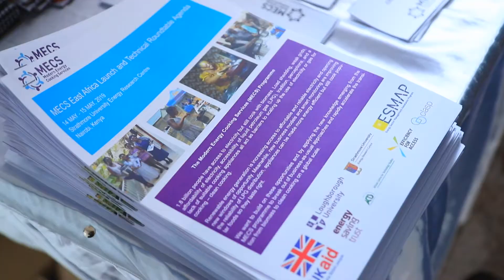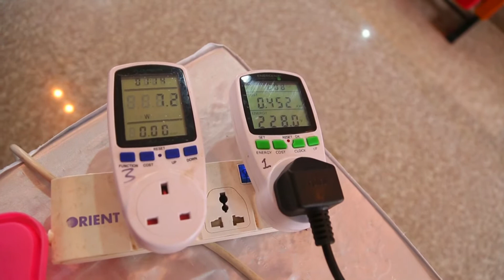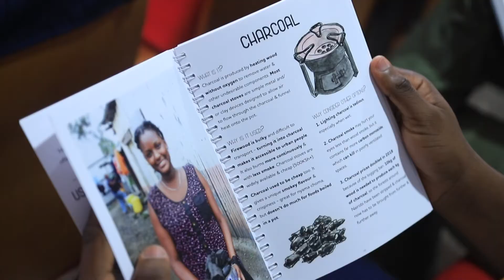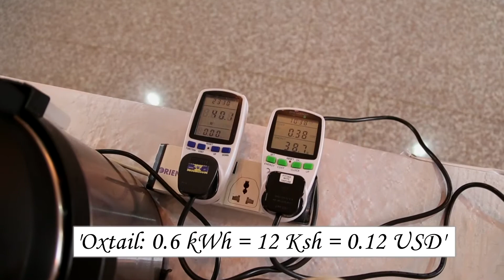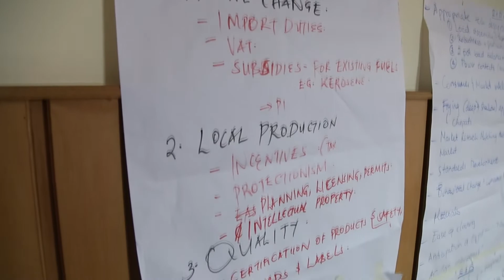MECS East Africa Launch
On 14th -15th May 2019, Modern Energy Cooking Services (MECS) was officially launched in East Africa – a region of strategic importance to the programme. The five year research and innovation programme will focus on how to enable the world’s 3 billion people who still cook with biomass to transition to modern and truly “clean” cooking solutions, such as electricity or gas. The 2 day workshop was held at Strathmore University Energy Centre and brought together key players from the East African national and local governments, NGOs, private sector, academia, financiers.